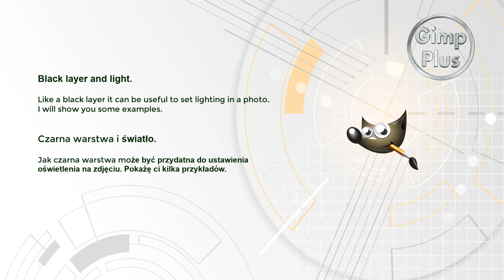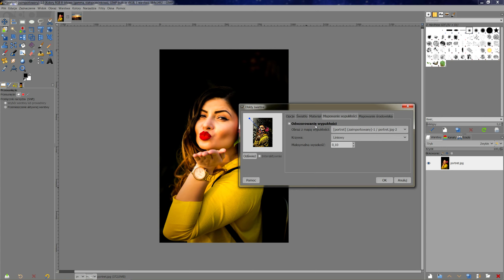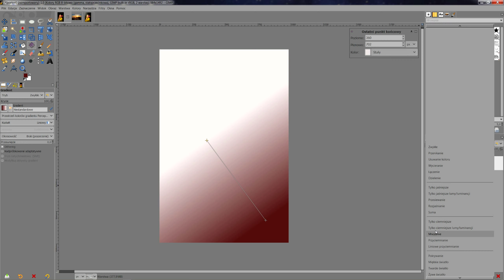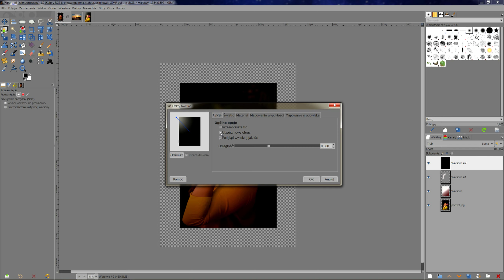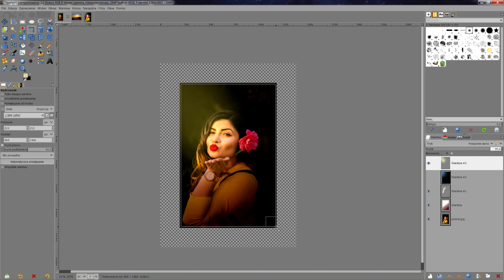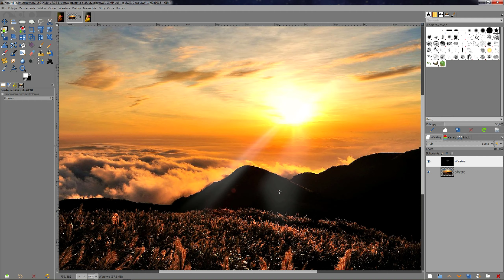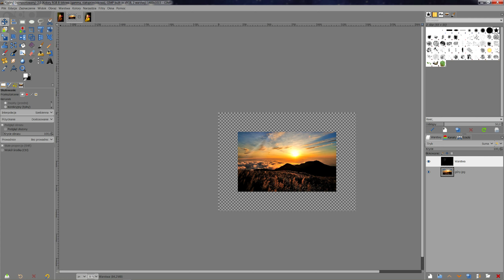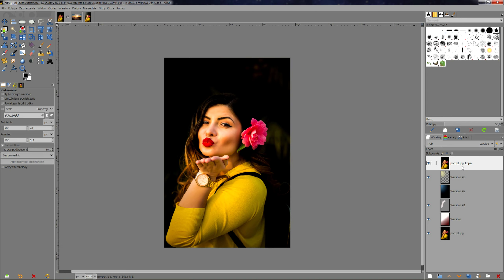Gimp Plus - 15 Jak zrobić oświetlenie i efekty na czarnej warstwie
@RobertGraficznie Jak zrobić, utworzyć oświetlenie, tak aby można było je dowolnie edytować. Wiele filtrów nie ma możliwości i co gorsze, nie ma dobrego podglądu. Ale jest dobre rozwiązanie w postaci czarnej warstwy. I w tym filmie pokażę Ci jak użyć takiej warstwy w różnych trybach krycia do wykonania efektów oświetlenia. Będą to dwa przykłady.
 Zobaczysz jak wielkie możliwości daje stworzenie efektów na takiej właśnie warstwie. Właściwie nie ma ograniczeń dla takich efektów.
Zapraszam.